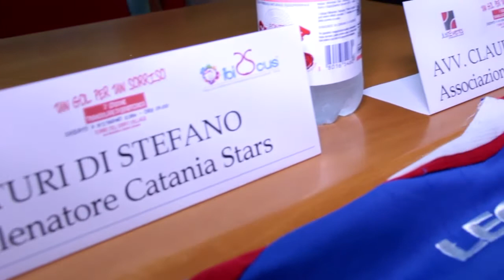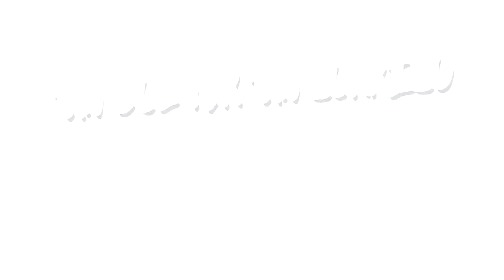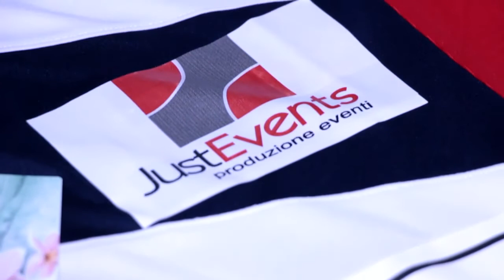Un Gol per un Sorriso - III^ Edizione - Conferenza Stampa